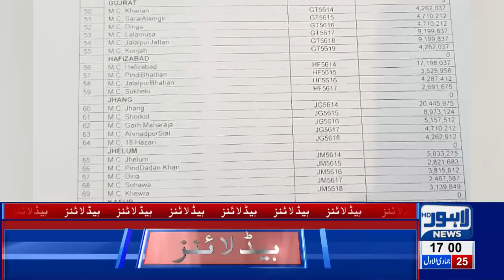05 PM Headlines Lahore News HD – 1st Feb 2019